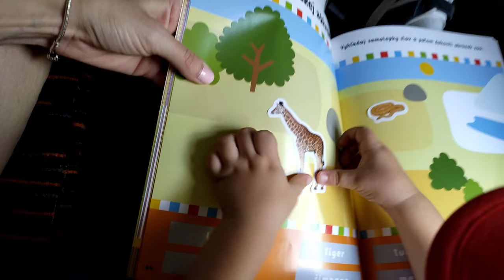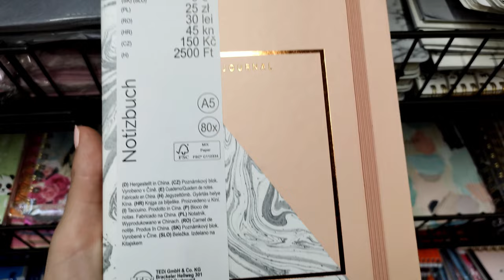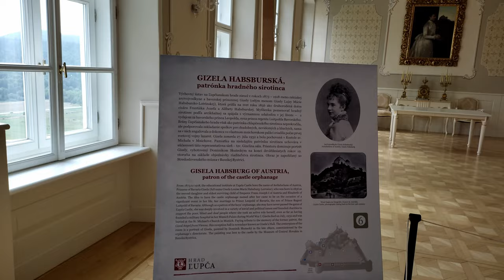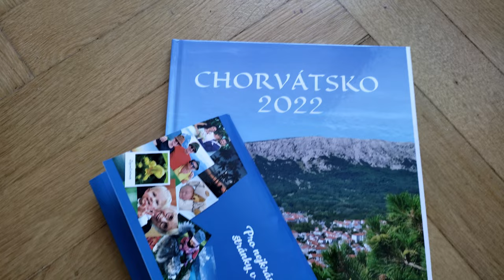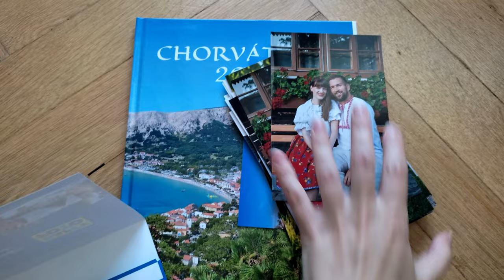VLOG #17 Rande na HRADE, Donovalkovo, Pepco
Ahojte,

vítam Vás u môjho nového vlogu. V tomto vlogu uvidíte mestečko pre deti Donovalkovo na Donovaloch. Naše malé rande na hrade Slovenská Ľupča a moje nové šaty.

Ďakujem za to, že ste si pozreli toto video :)

Pekný deň! Marianna